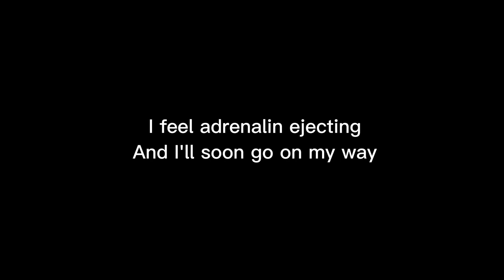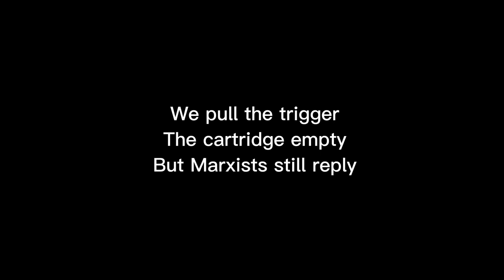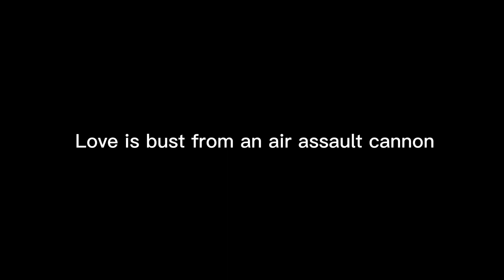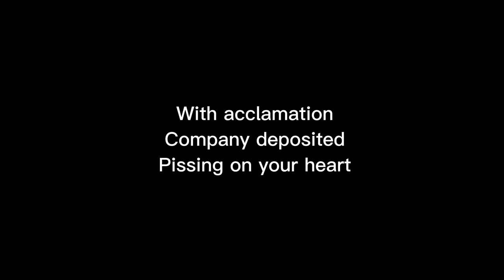Automatic Gun by Japan | Karaoke